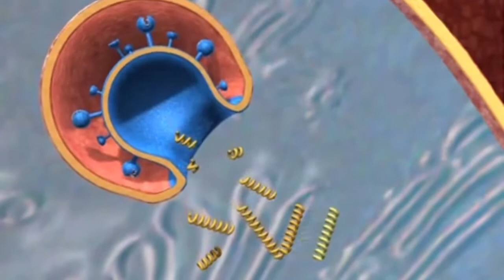Unique case: 23-year-old still positive for Covid-19 after 55 days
After 55 days, the first patient admitted to the Infectious Diseases Department of the Sant'Orsola Polyclinic in Bologna, a 23-year-old girl, is still positive for Sars-Cov2.

The last buffer test conducted on April 16 yielded a positive result.

Musician: Jef